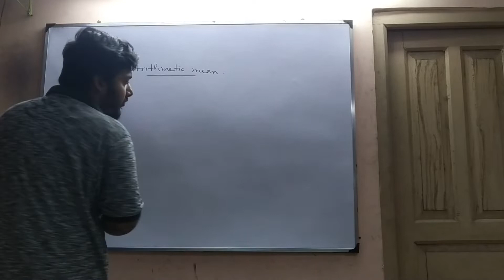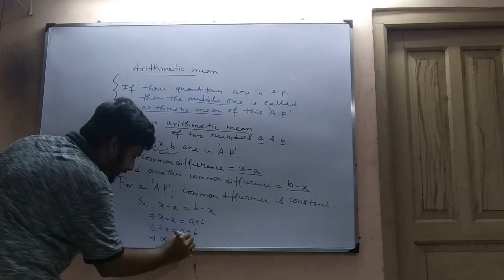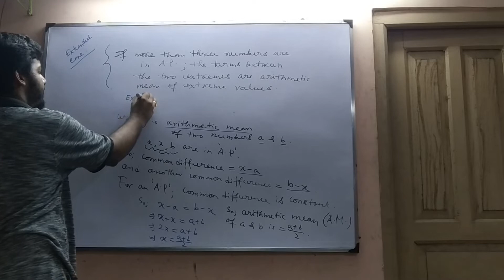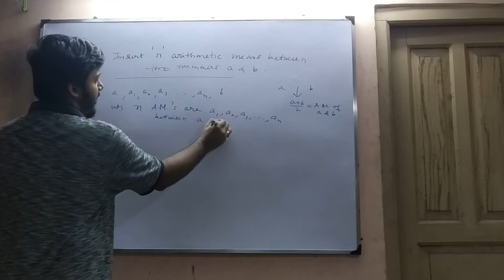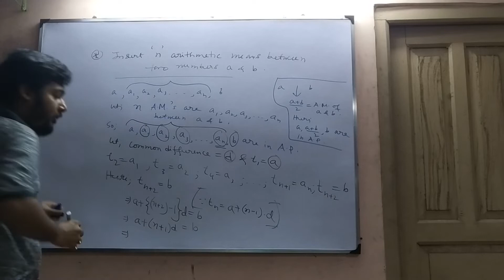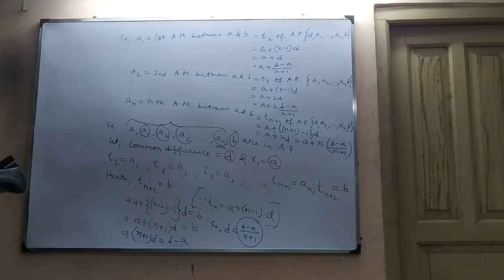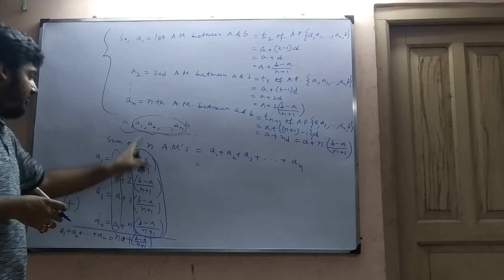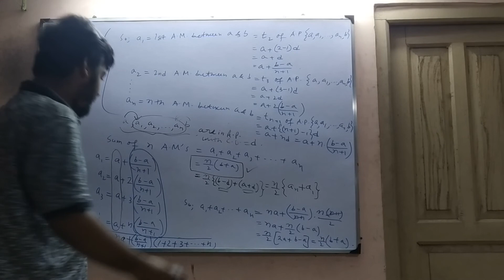Arithmetic progression ( Theory 3)